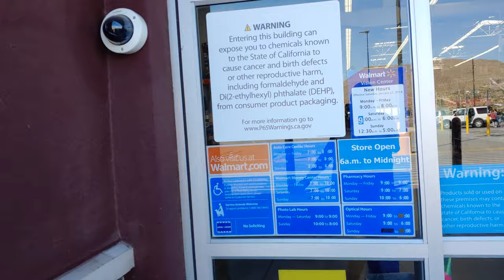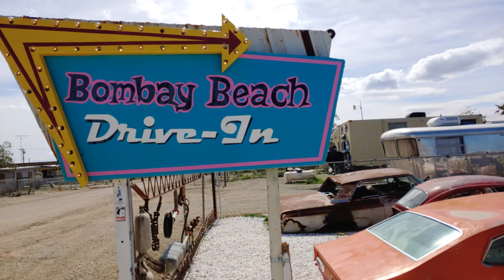California's Government IS the Cancer. The Prop 65 SCAM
I love the land in California I love the people but I hate the government it's almost like they're out to prove how incompetent they are it's almost like they get raises whenever they screw something up